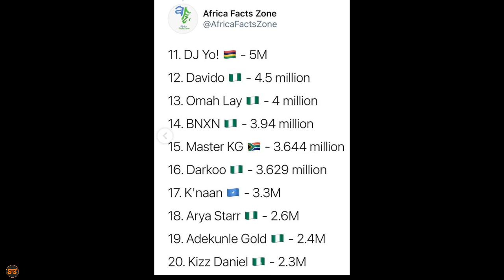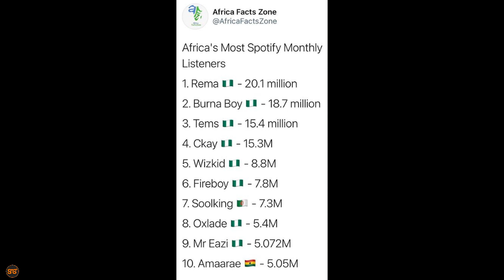Wanaijeria waitawala Spotify kwa Afrika kwenye list hii, Afrika Mashariki hakuna msanii yeyote